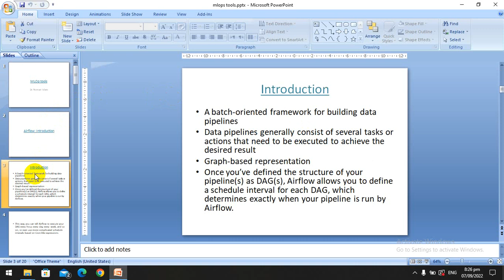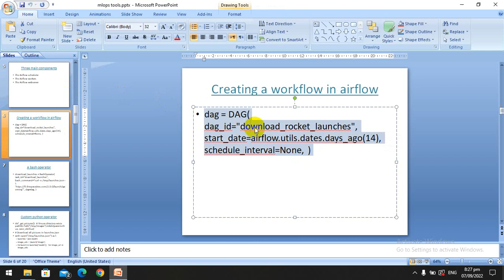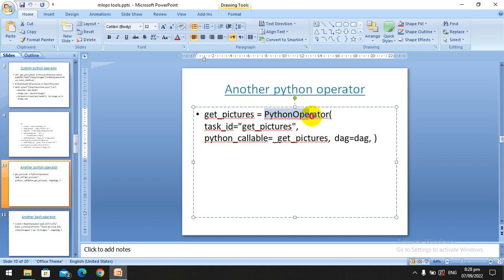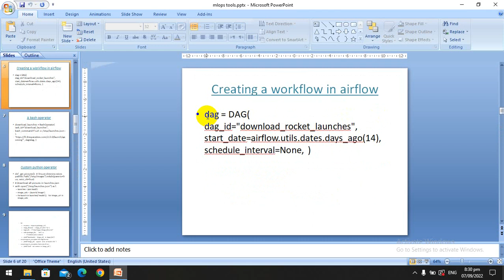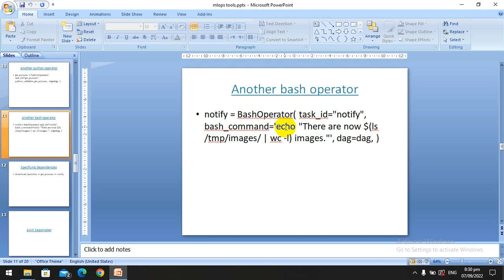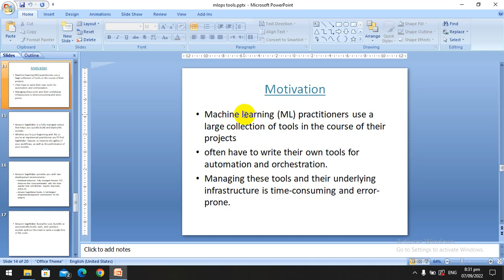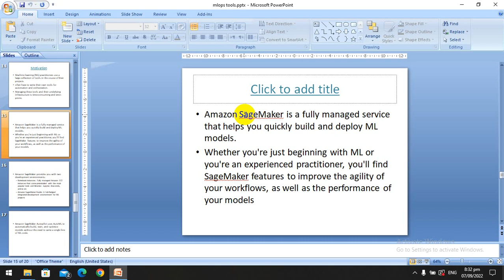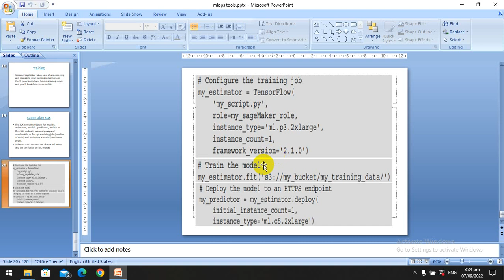44. MLOps Tools : Airflow and AWS SageMaker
Creating a workflow in airflow. Different types of operators in airflow. Bashoperator. Python operator.
What is AWS sagemaker? What features are provided by AWS sagemaker? AWS SDK.